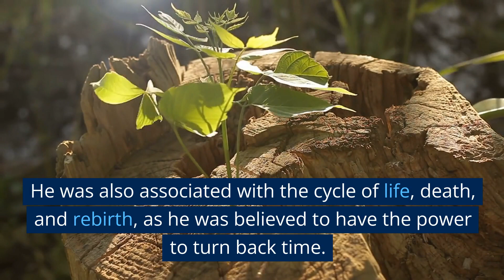Learn all about Cronus: Titan God Of Time And Harvest in LESS THAN 5 minutes - Greek Mythology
Welcome to our video on Cronus, the Titan god of time and harvest in Greek mythology. Cronus was the son of Uranus, the personification of the sky, and Gaia, the earth. He was known for his role in the Titanomachy, a ten-year war between the Titans and the Olympian gods, in which he was eventually defeated by his son Zeus.

As the god of time, Cronus was associated with the passage of time and the cyclical nature of life. He was also responsible for the harvest, overseeing the ripening of crops and the gathering of fruits.

In addition to his role in the Titanomachy, Cronus is also known for his role in the myth of the Golden Age. According to this myth, Cronus ruled over a time of great peace and prosperity, known as the Golden Age. However, he was eventually overthrown by his own children, who went on to rule the world.